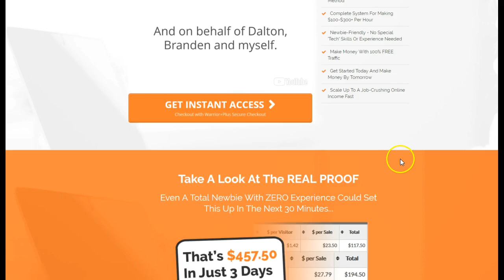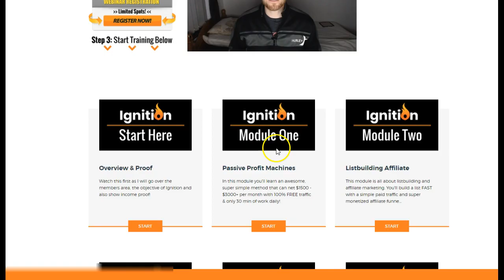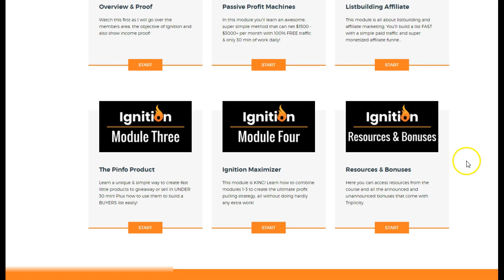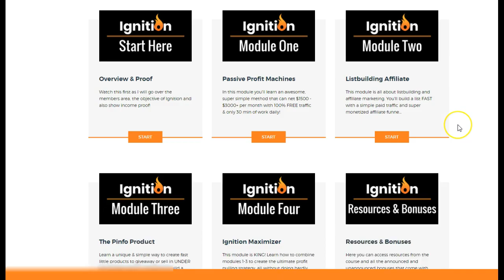5/10 Stars – Brendan Mace’s Ignition – Warning!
Brendan Mace's new product is called 'Ignition' and it is a training module which teaches you how to make money online using YouTube.

The method taught is very good and will help you make money online BUT it comes with a bit of a warning.

I do not recommend using the monetization method they teach, in terms of the products they suggest. I would suggest finding some other products to promote which will actually help your readers and viewers, not just rip them off for the sake of a commission.